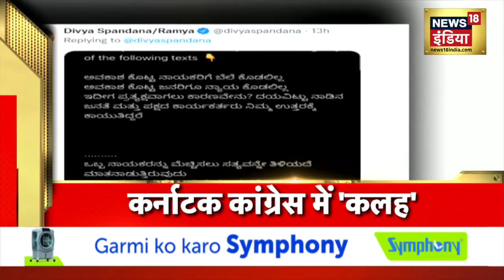Hindi News | Speed News | Today Top Headlines | 12 May 2022 | Breaking Latest News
ज्ञानवापी में सर्वे का आदेश | Taj Mahal पर याचिका ख़ारिज | उत्कर्ष समारोह में PM भावुक | ऑपरेशन बुलडोज़र में पथराव | अब हनुमानगढ़ में तनाव